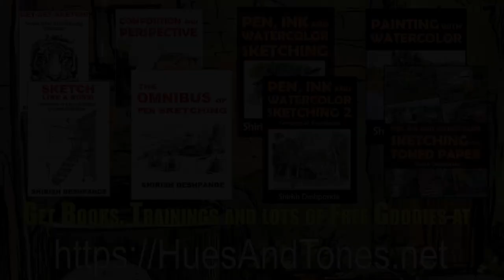A Charming Street in Bomba, Italy - Procreate speed painting on iPad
A Charming Street in Bomba, Italy - Procreate digital painting on iPad

Original reference photograph by Antonio Recchia in Free Reference Photos for Artists FB group.

Materials:
iPad Air 4/Pro

Procreate 5X